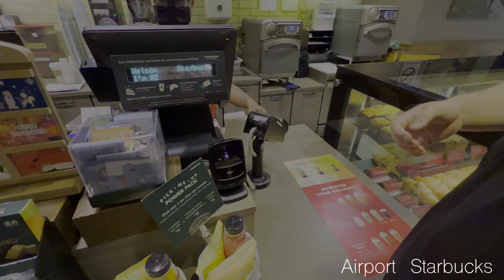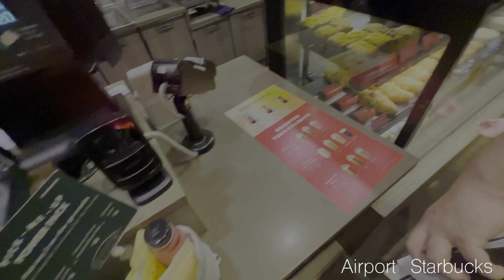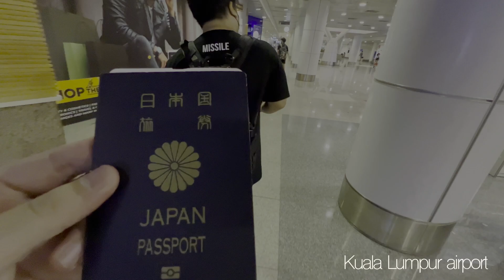帰国Vlog!! Thank you PMGC. I'll be back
配信では質問.コメント等たくさん待ってます！！